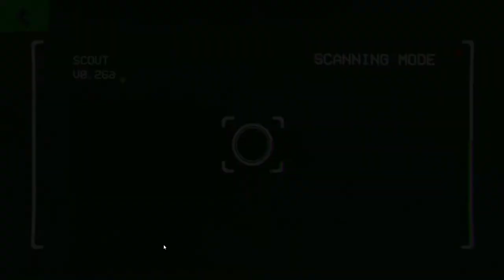Murder by Numbers [8] Scrounging Around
Not much progress.